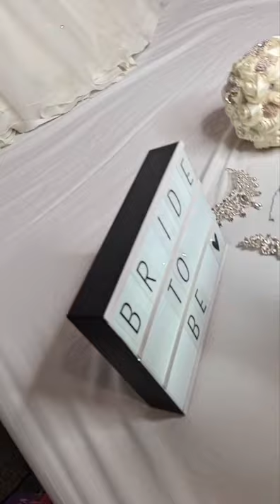The Moment We Were Pronounce Husband And Wife - Izzy Ogbeide